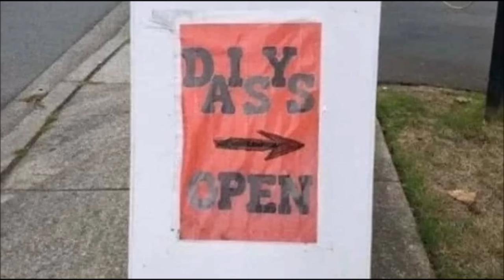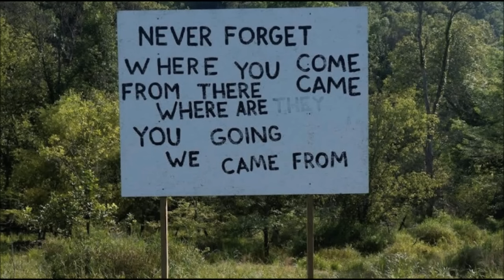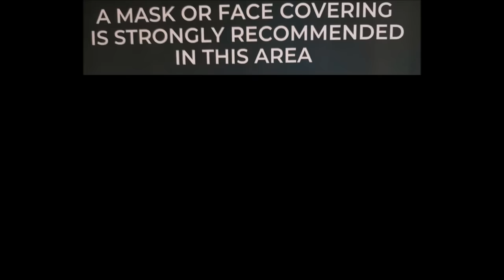How we not done Graphic Design Fails yet??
FUC CHA
KING OS!